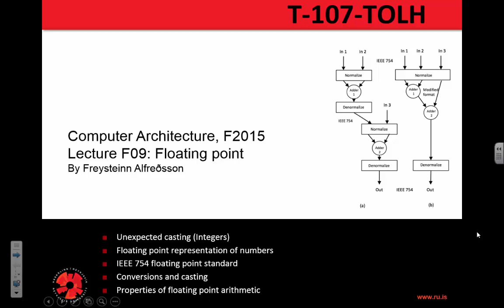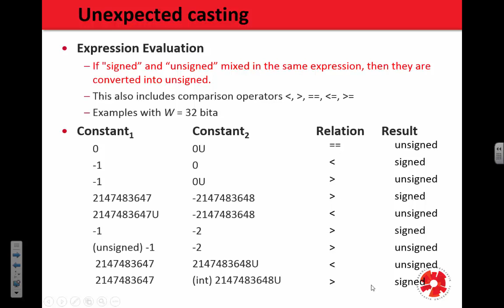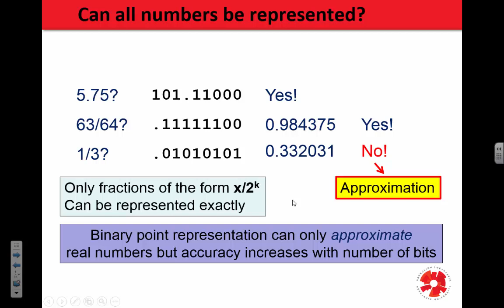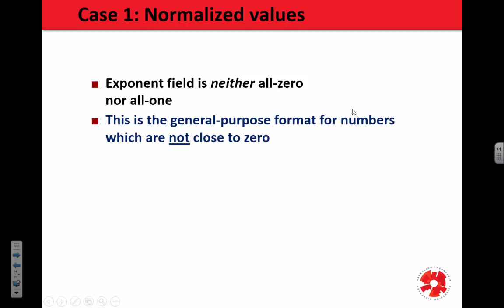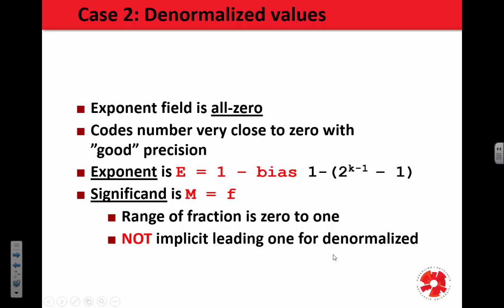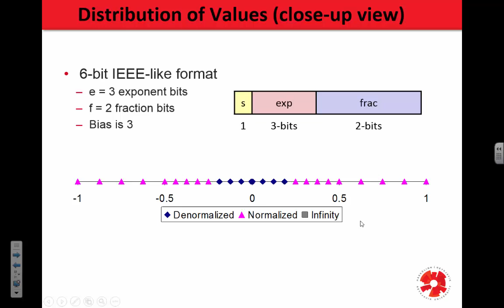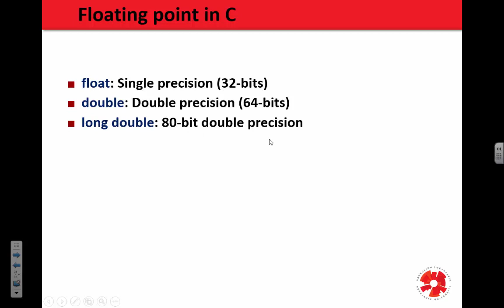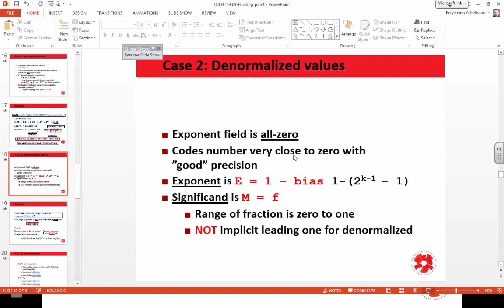Tölvuhögun 2015 - F09 Floating Point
In this lecture we will be introducing the IEEE 754 floating point binary format, which is widely used to represent real numbers in computers.
We will also go through the limitations imposed on these numbers because of the finite space we have with binary digits.